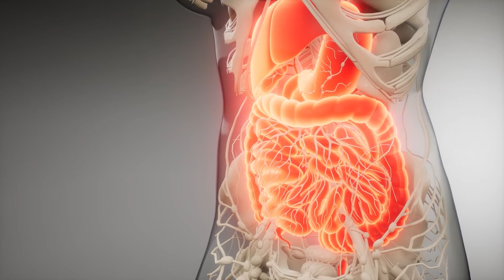Is Vegetable Oil Actually BAD For You?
Is vegetable oil good or bad for you? Even though it's made of vegetables it can cause some unwanted side effects. In this video Dr. Martin explains why it can cause inflammation and why you might want to consider switching to another kind of oil.

At the practice of Tim Martin M.D. in Abilene, Texas, patients of all ages — from infants to seniors — can get comprehensive medical care. Dr. Martin, or Tim as his patients affectionately call him, and his team welcomes new and existing families to the clinic.

Patients of the practice value the team’s willingness to listen and spend time with them during every single visit. Dr. Martin and his friendly team assess each patient’s health in the context of their real lives, so patients can expect effective, lasting results and overall improved health.